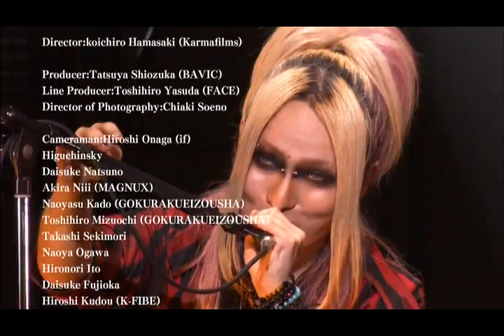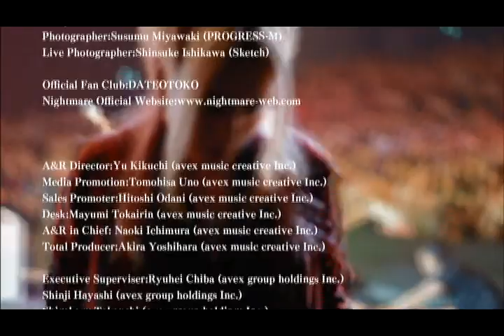「NIGHTMARE TOUR 2014 TO BE OR NOT TO BE：That is the Question 」TOUR FINAL @ TOKYO INTERNATIONAL FORUM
Watch Nightmare's new lives 20th Anniversary and Dark Before Darkness here!